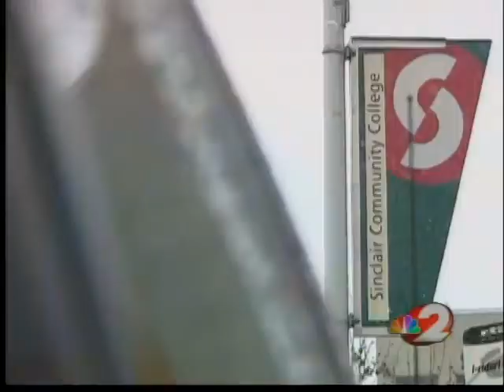Keeping roads clear with salt and vodka